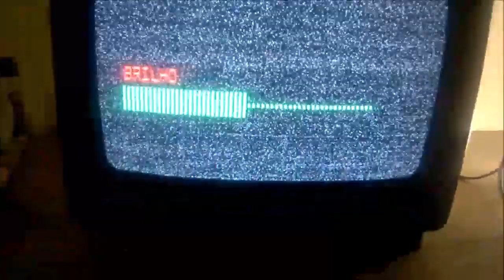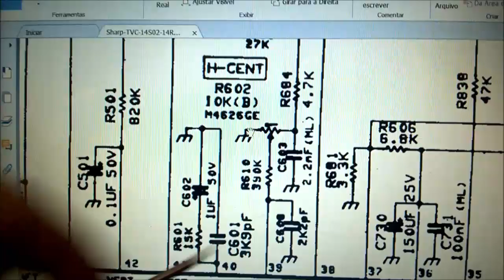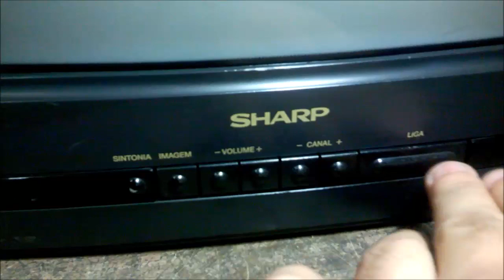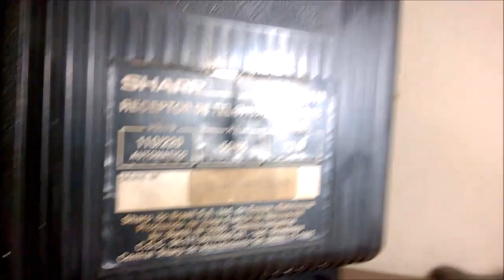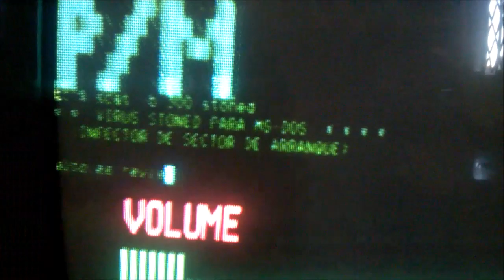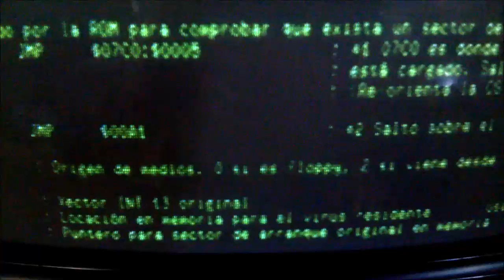SHARP14RS03 - MEGA LIMPEZA E REVISÃO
Hoje mostrarei no vídeo uma revisão, demontração e uma super limpeza numa televisão Sharp modelo 14RS03 da metade da década de 90. Televisão com imagem muito boa.

Ep 54